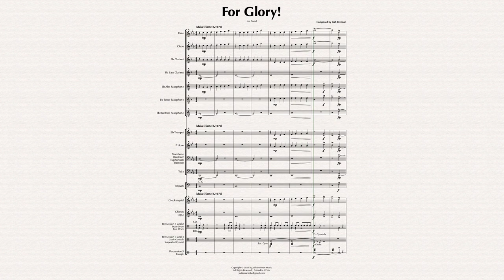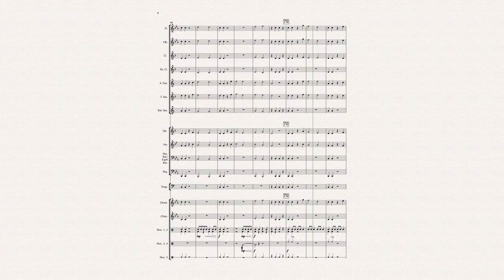For Glory! - Grade .5 Concert Band - Josh Brennan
A captivating piece for the developing band that uses just six notes and basic rhythms! Featuring interesting harmonies and catchy melodies that young musicians will remember as they walk away from rehearsal. The combination of careful voicings, unison rhythms, and active percussion makes this piece highly accessible while also allowing your band to sound mature and full.

Grade .5 Concert Band